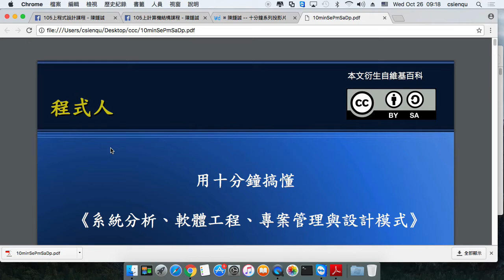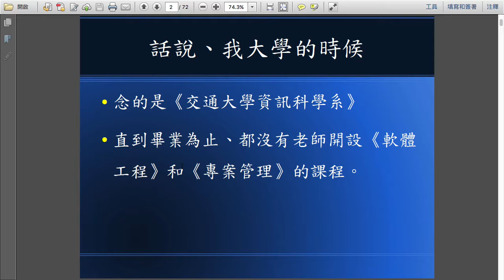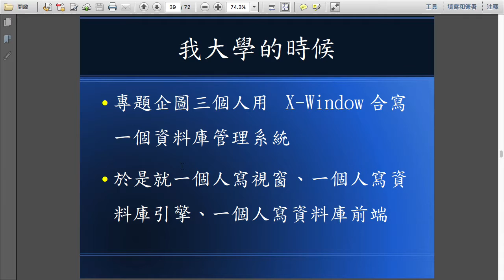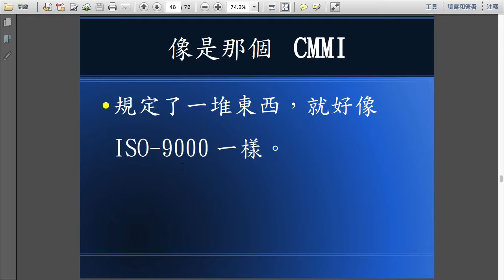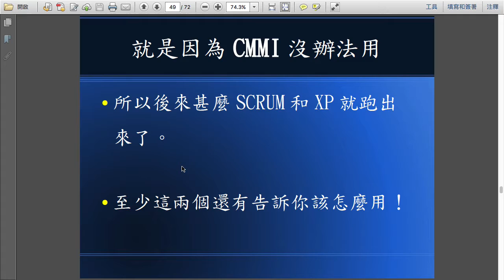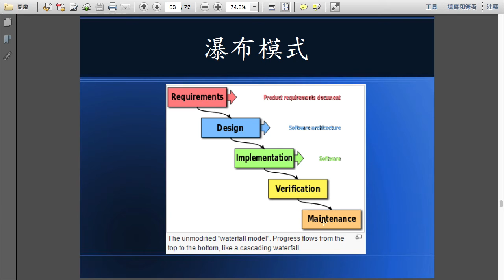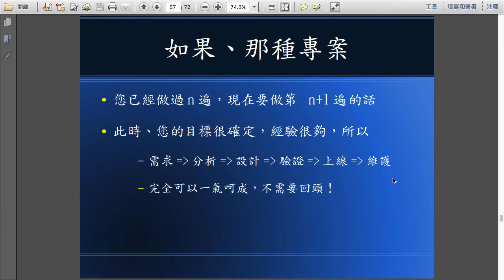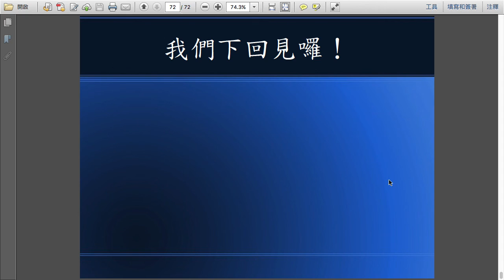用十分鐘搞懂 《系統分析、軟體工程、專案管理與設計模式》